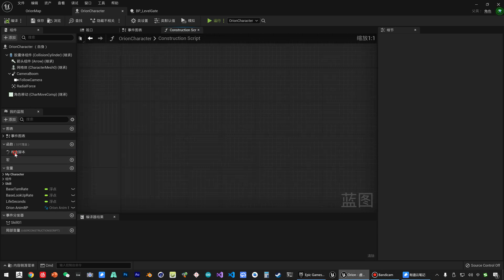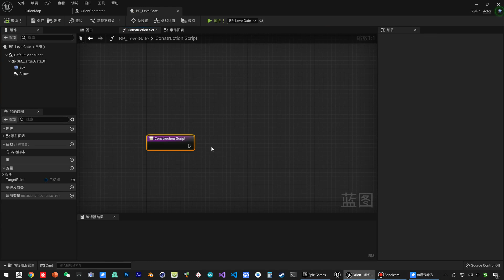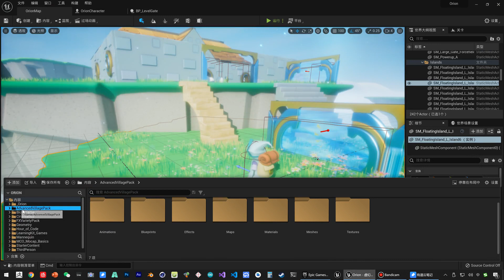《虚幻引擎》游戏制作教程 1 入门篇 UE5 105 105 构造脚本 简介